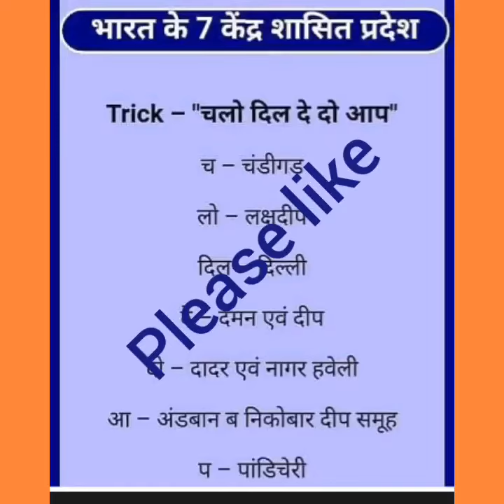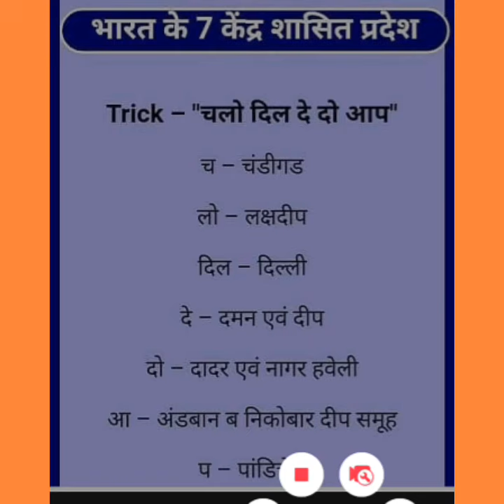easy trick for learning 7 Union Territories of India